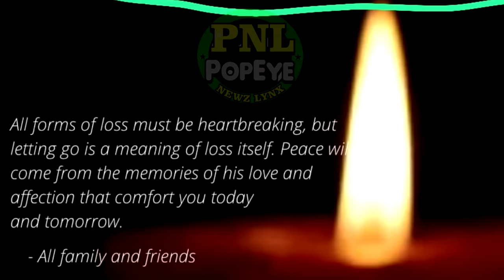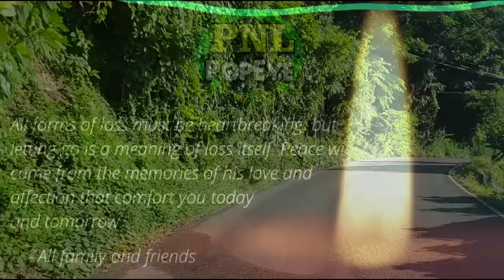Dad KlLLED, Son In Custody + Oyster Boy KlLLED, Suspect Held + Cop & Hoodlum In Big SH00T0UT